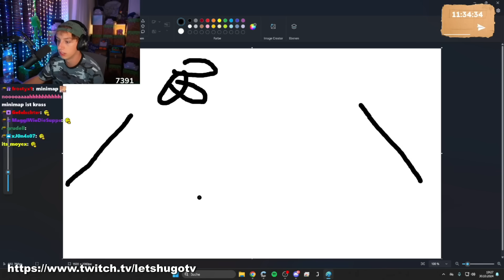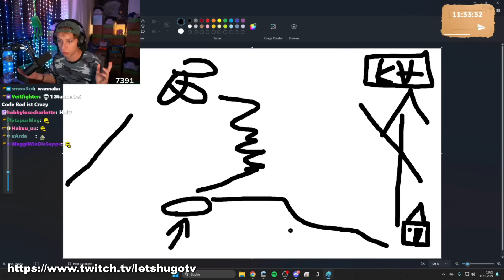7 vs. Wild - DAS ist WIRKLICH nach dem CODE RED passiert! DIAGNOSE war LEBENSGEFÄHRLICH?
7 vs. Wild - DAS ist WIRKLICH nach dem CODE RED passiert! DIAGNOSE war LEBENSGEFÄHRLICH?
👥 Zu den Quellen und Teilnehmern:
►📜Hashtags